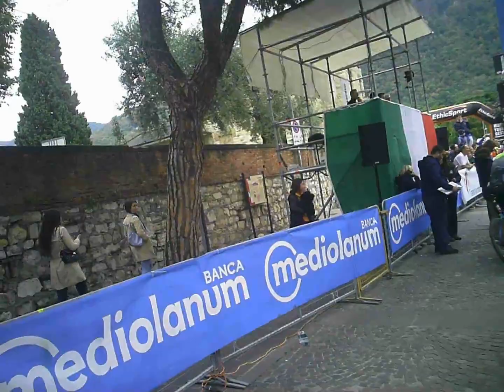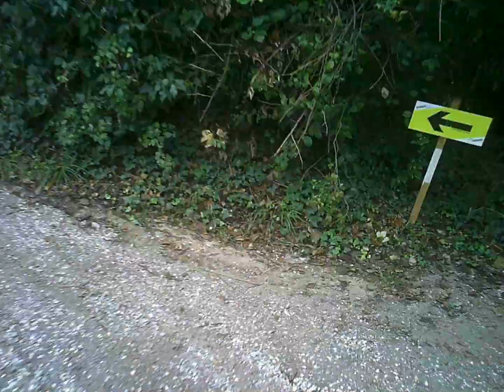La mia Gimondibike 2022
Prestazione così così, ma portata a termine senza troppa sofferenza. Magari ci riproviamo l'anno prossimo con qualche Km di allenamento in più. Peccato che buona parte del filmato l'abbia dovuta cancellare perché risultava illeggibile,